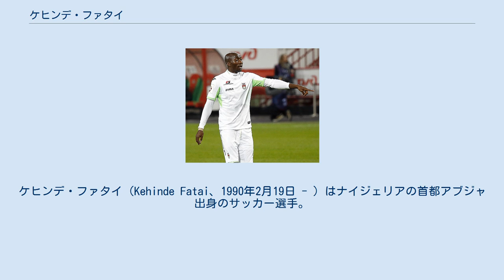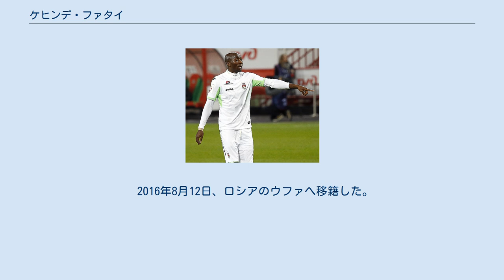ケヒンデ・ファタイ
ファルル・コンスタンツァの選手
AFCアストラ・ジュルジュの選手
FCディナモ・ミンスクの選手
ケヒンデ・ファタイ（Kehinde Fatai、1990年2月19日 - ）はナイジェリアの首都アブジャ出身のサッカー選手。
 2007年夏にナイジェリアのJUTH FCからルーマニアのファルル・コンスタンツァへ移籍した。
リザーブチームで20試合11得点し、トップチームに昇格した。
ファルル・コンスタンツァと契約満了になった2010年夏にアストラ・ジュルジュへ移籍した。
2012年5月17日、ブラショヴ戦でアストラのリーガ1でのクラブ通算300ゴール目となる記念ゴールを決めた。
 2013年9月1日、ベルギーのクラブ・ブルッヘへ期限付き移籍した。
同年9月22日のアンデルレヒト戦でデビューし、初ゴールを決めた。
 2014年7月31日、UEFAヨーロッパリーグ 2014-15予選3回戦のスロヴァン・リベレツ戦でハットトリックを達成した。
 2015年6月、チェコのスパルタ・プラハへ移籍した。
UEFAチャンピオンズリーグ 2015-16予選3回戦のCSKAモスクワ戦でUEFAチャンピオンズリーグに初出場し、CSKAモスクワとの2試合で2得点を決めた。
 2016年8月12日、ロシアのウファへ移籍した。
同年8月20日の第4節テレク戦でデビューし、初ゴールを決めた。
 その他の公式試合